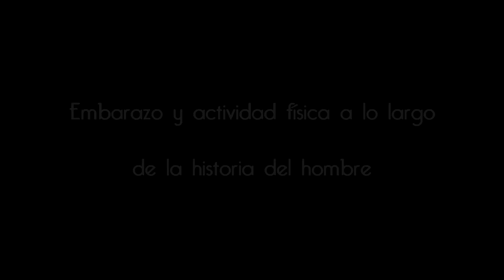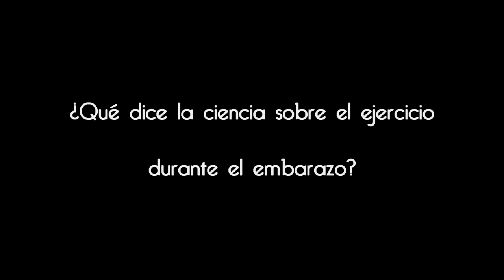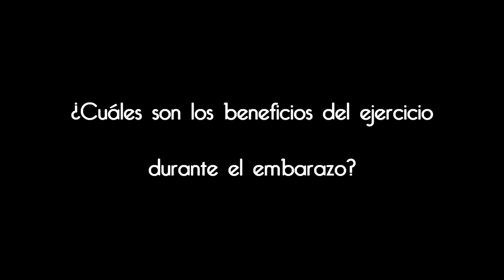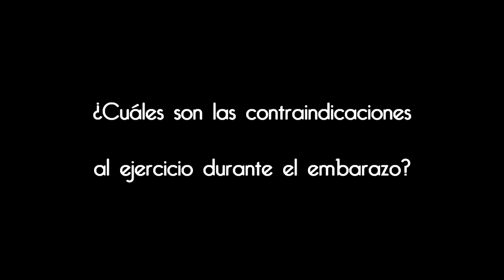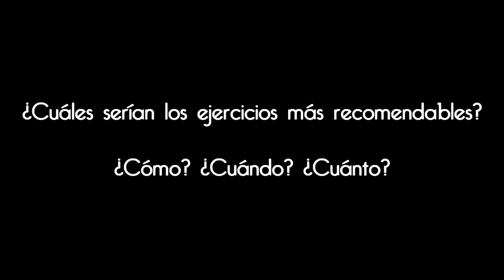Dr. Ángel Gutiérrez Sáinz - Ejercicio y embarazo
El reconocido médico deportivo y Prof. de Fisiología del Ejercicio, el Dr. Ángel Gutiérrez, nos cuenta en esta "Opinión del Experto" los efectos del ejercicio físico sobre mujeres embarazadas